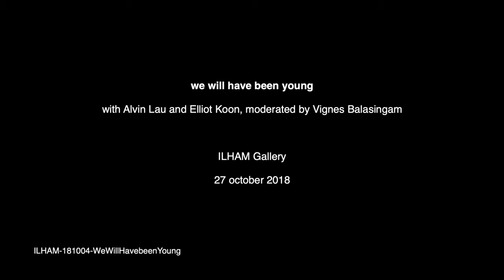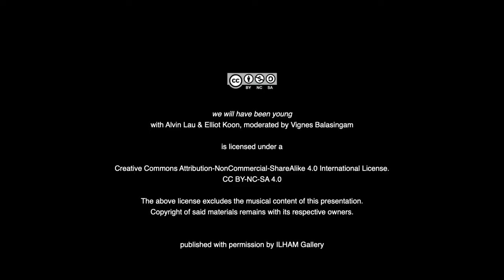we will have been young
TITLE: we will have been young
SPEAKERS: Alvin Lau & Elliot Koon
MODERATOR: Vignes Balasingam

Malaysian photographers Alvin Lau and Elliott Koon discusses their work, processes and their experiences at the programme. This is an overview of their individual projects, the programme's process and reflections on the photobook, the travelling exhibition, and on working together on this group show.

Part of 'we will have been young', an exhibition held on 20 October to 18 November 2018 at ILHAM Gallery in collaboration with OBSCURA Festival and Goethe-Institut Malaysia.

ILHAM-181002-WeWillHaveBeenYoung